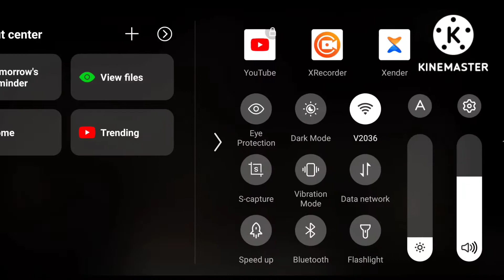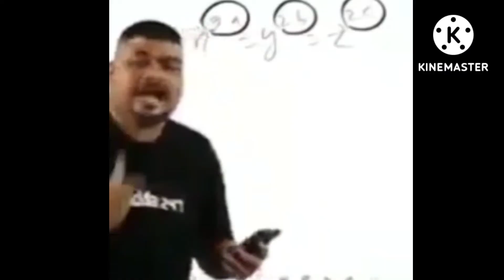Minecraft Warden | Mincraft 1.19 | Minecraft Warden Story | Cyber Gameing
Minecraft Warden | Mincraft 1.19 | Minecraft Warden Story | Mr Gamer

So Hi Guys  Ajj Ke Video Me Mene Most Femus Minecraft 1.19 ke warden ki best Fan theory ke bare me bat ki he to next episode me hamm next fan theory ke bare me baat karenge su you are new on this channel so do not forget to subscribe and like and also share my video by